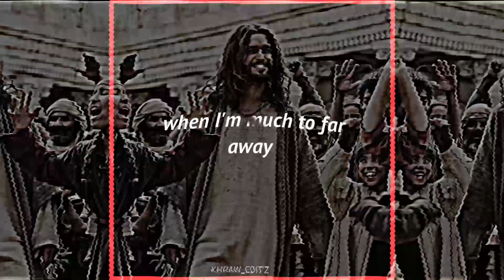Dear god-avenged sevenfold english song